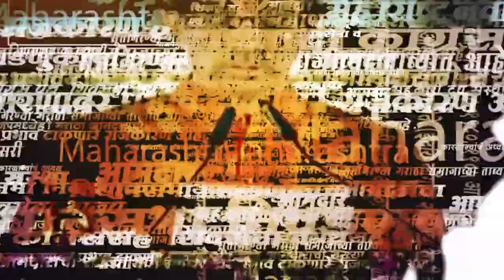Sharad Pawar | Nagpur | सरसंघचालकांच्या 'त्या' वक्तव्यावर शरद पवारांची प्रतिक्रिया | Politics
सरसंघचालक डॉ. मोहन भागवत यांनी नागपुरात एक विधान केले आहे. जातीपाती समाजातून हद्दपार व्हायला हव्यात. दुर्दैवाने हे पाप आपल्याकडून घडले. त्यामुळे आता याचे पापक्षालन केल्याशिवाय गत्यंतर नाही, असे वक्तव्य सरसंघचालक मोहन भागवत यांनी केले आहे. यावर राष्ट्रवादी काँग्रेसचे अध्यक्ष शरद पवार यांनी म्हटले आहे की, ज्यांच्यावर अन्याय झाला त्यांची केवळ माफी मागून चालणार नाही. तर, या समाजघटकांसोबत आपण व्यवहार कसा करतो, यावर सर्व अवलंबून आहे, अशी प्रतिक्रिया शरद पवारांनी